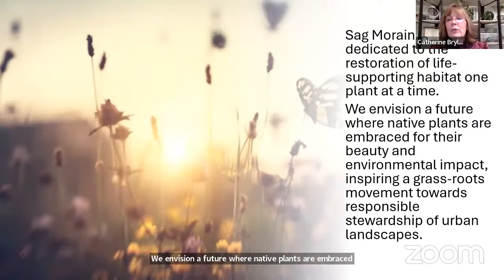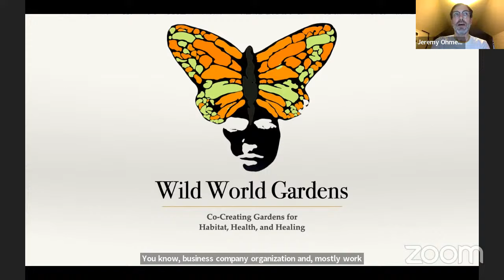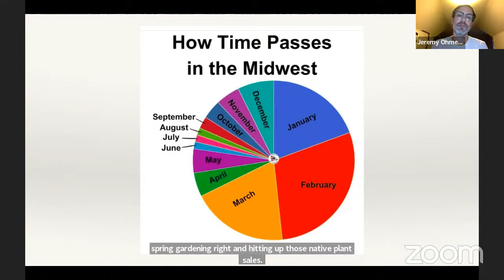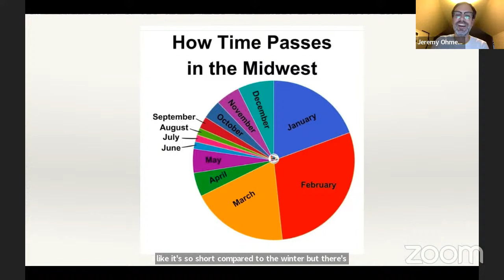A Designers Guide to Landscaping with Native Plants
Are you considering adding native plants to your landscape this spring? Join Sag Moraine for this free informative webinar featuring Jeremy Ohmes from Wild World Gardens and Keith Sykora from Stellar Natives. Jeremy and Keith designed the lovely garden packages available for pre-order in the 2024 Sag Moraine native plant sale. In this presentation, Jeremy and Keith will discuss the beautiful native plants that they used in their designs and some techniques they use to create a lovely native garden. Prepare your questions. The second half of the webinar will be a question and answer session in which you can ask the professionals questions that will help you with your 2024 native planting plans.

The Ins and Outs of Creating a Native Pollinator Garden
Wednesday, 4/24/2024, 7:00 PM